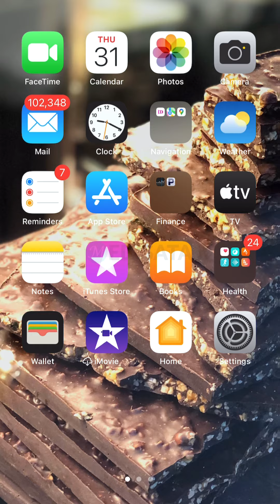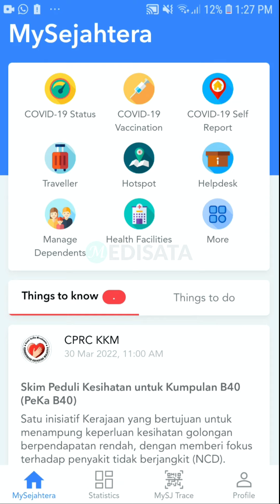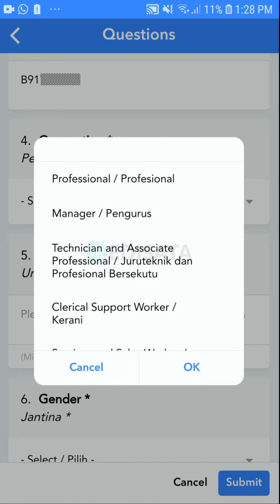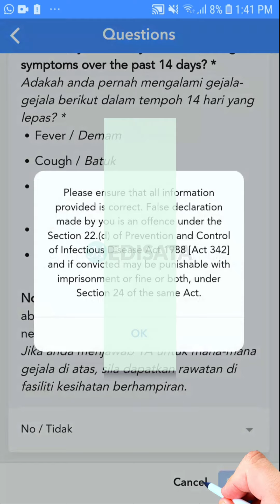Tutorial Install & Isi Form Traveler di Aplikasi MySejahtera - Medisata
Mau ke Malaysia? Pastiin Anda sudah isi Pre-Departure Form di Aplikasi MySejahtera. Caranya gampang!

Cukup ikuti tutorial yang ada di video ini.
Kita bisa daftar pakai nomor HP Indonesia atau email.